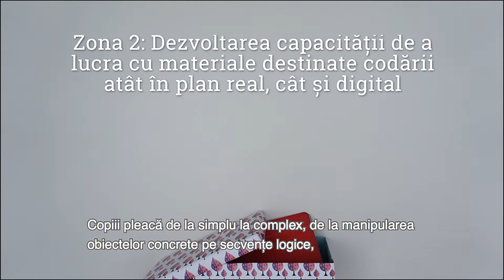Domeniul Dezvoltare Tehnologică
Domeniul Tehnologic cuprinde urmatoarele arii de antrenament:
1. Subdomeniul Dezvoltarea abilităților de codare
1.1Dezvoltarea capacității de înțelegere a codării
1.2 Dezvoltarea capacității de a lucra cu instrumente și materiale destinate codării atât în plan real, cât și digital

2. Subdomeniul Dezvoltarea abilităților de bricolare
2.1 Dezvoltarea capacității de a lucra cu materiale tehnologice
2.2 Dezvoltarea capacității de a lucra cu instrumente tehnice